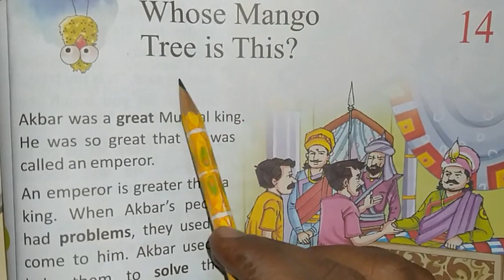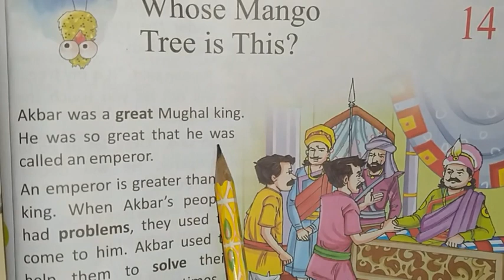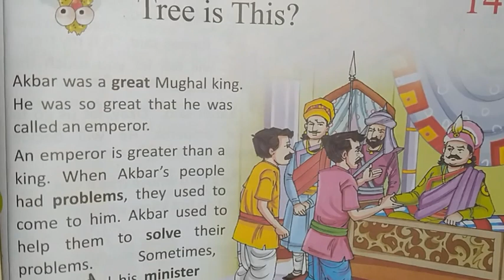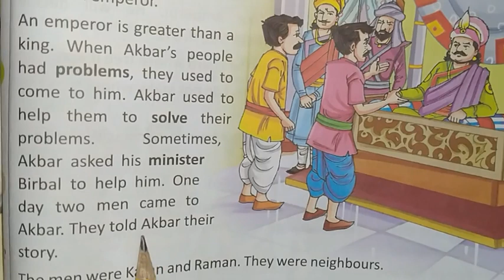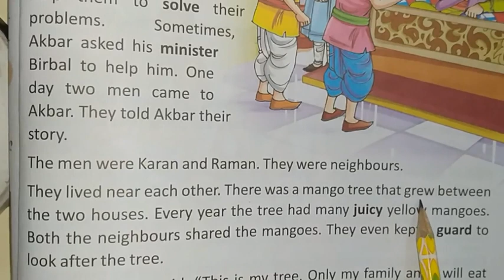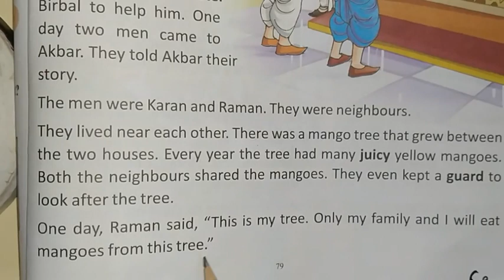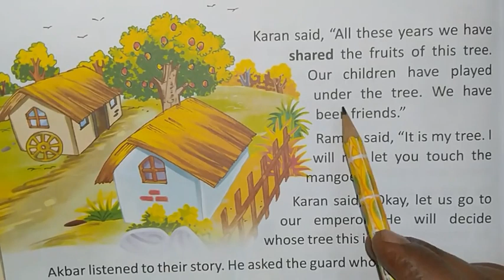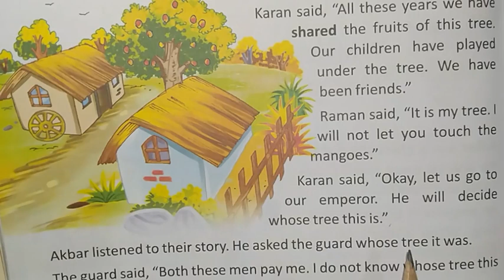English story reading with hindi meaning ll Whose Mango Tree is This ? ll how to read english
English story reading with hindi meaning ll how to read english ll english story translation word by word ll Irish english delight class 2 ll Whose Mango Tree is This class 2 story translation ll class 2 story Whose Mango Tree is This reading and translation